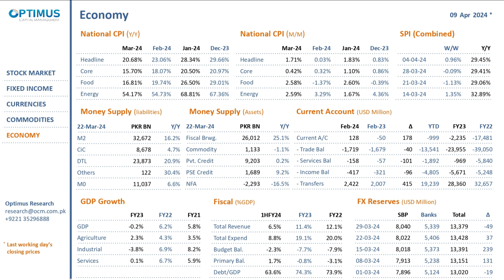Financial Markets Update